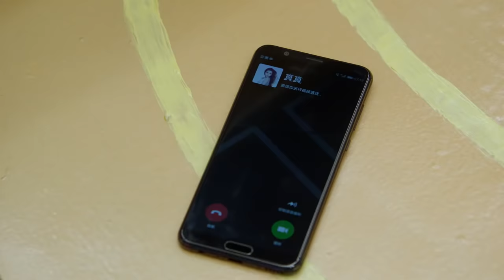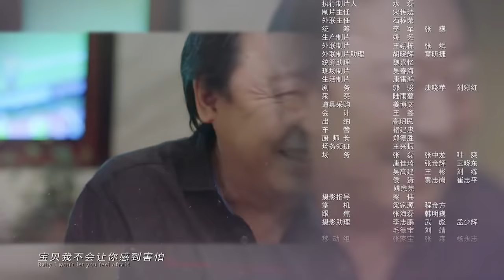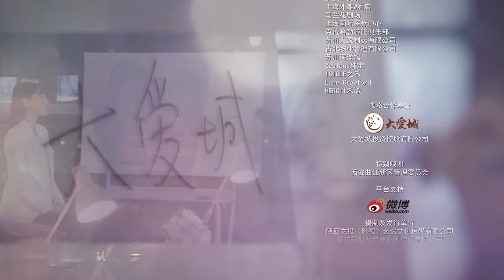亲爱的自己 To Dear Myself 《我的真朋友》第23集（邓伦/朱一龙/Angelababy）【高清无水印版】 欢迎订阅China Zone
【剧情简介】该剧讲述了初入职场的房产中介程真真、邵芃橙，通过一个个房子，见证了家庭冷暖和社会百态的故事。